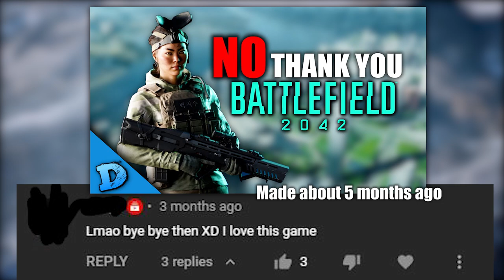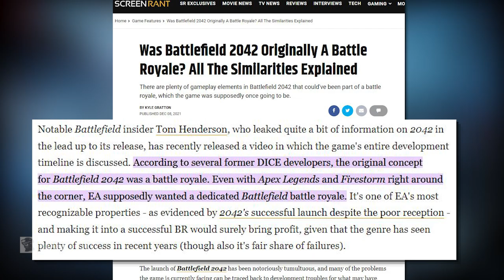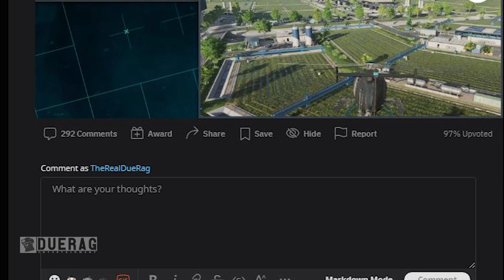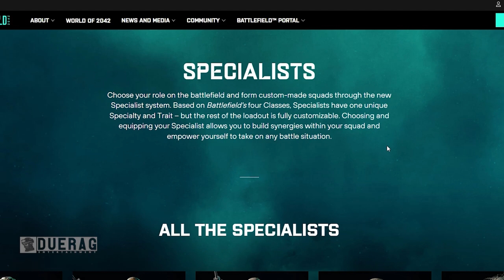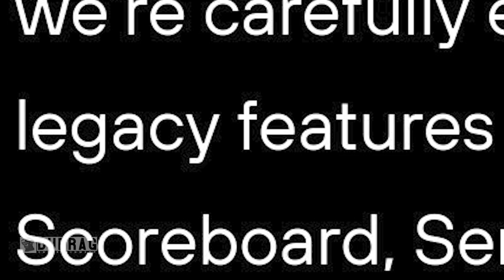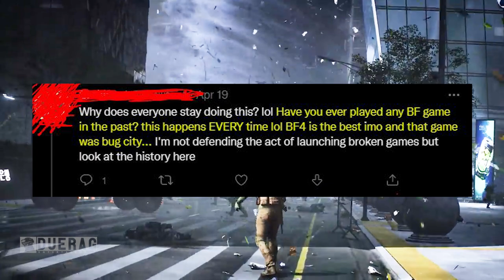Battlefield 2042 - This Triple A Game is Dead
What is Battlefield 2042:

Battlefield 2042 marks the return to the iconic all-out warfare of the franchise. Adapt and overcome dynamically-changing battlegrounds with the help of your squad and a cutting-edge arsenal. With support for 128 players*, prepare for unprecedented scale on vast environments. Take on massive experiences, from updated multiplayer modes like Conquest and Breakthrough to the all-new Hazard Zone.

Songs Used;

2WEI feat Ali Christenhusz Kickstart my Heart O S T of Battlefield 2042 Reveal Trailer Music